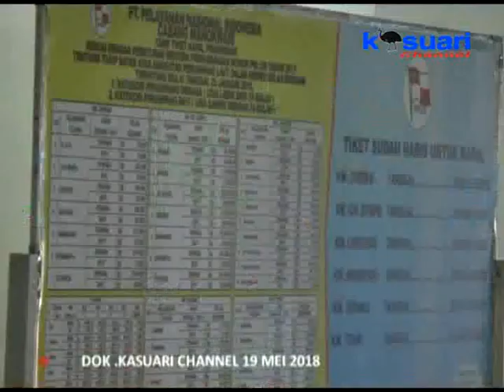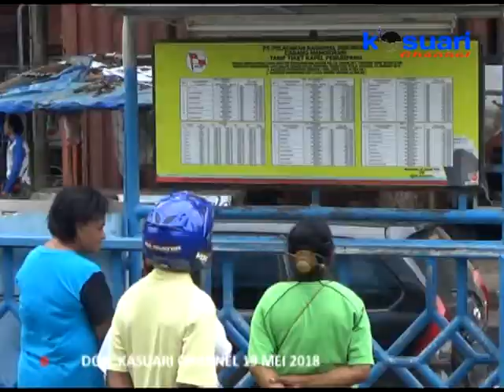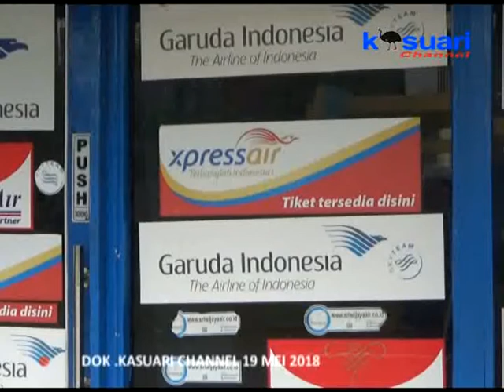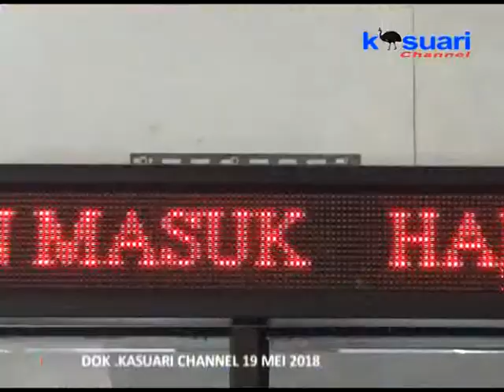04 - KASUARI NEWS - SIAGA ARUS MUDIK DAN LONJAKAN PENUMPANG